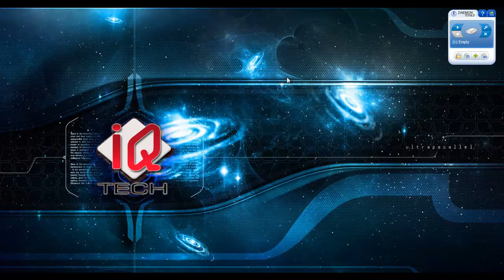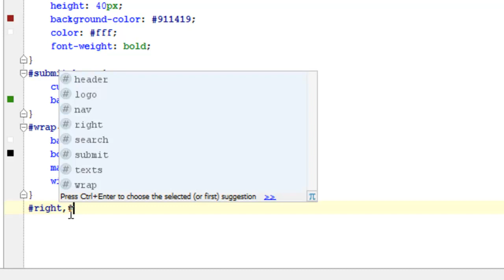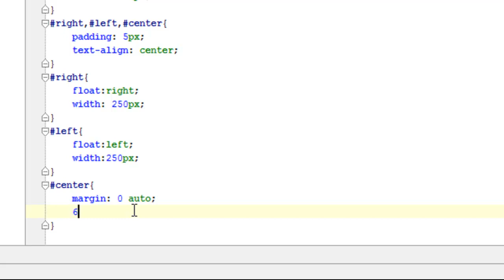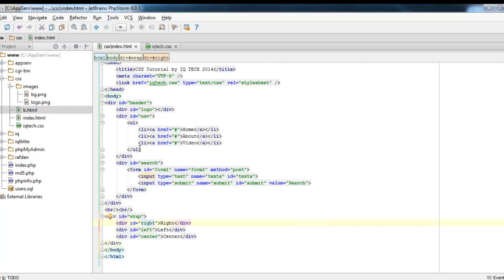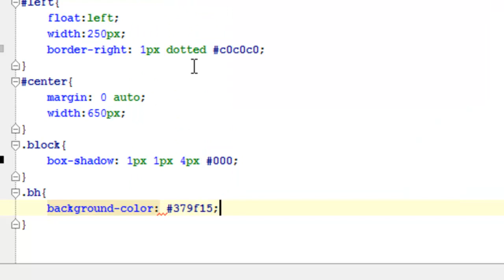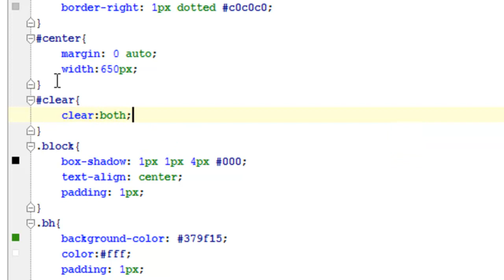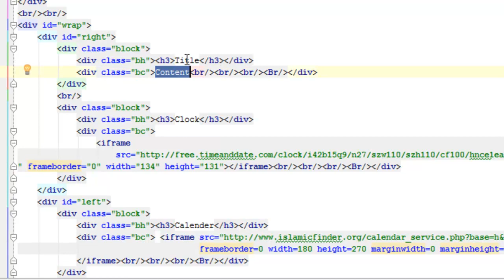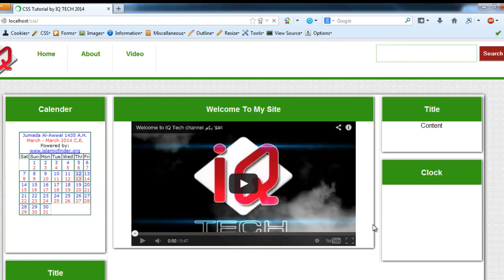#12 دورة تصميم المواقع - CSS -تصميم موقع- القسم الثاني